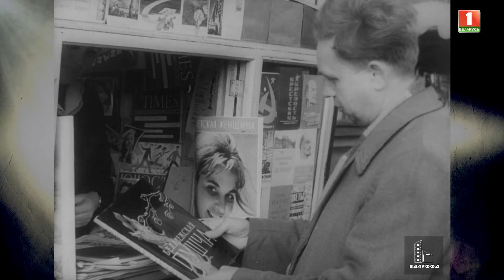Железная дорога | Архивные кадры. В открытом доступе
Работникам железной дороги, как никому другому, знаком дух приключений, уют вагонов и станций, а также — чарующий ритм колёс.

Смотрите новый эпизод проекта АТН  "В открытом доступе" о ретро-романтике путешествий.